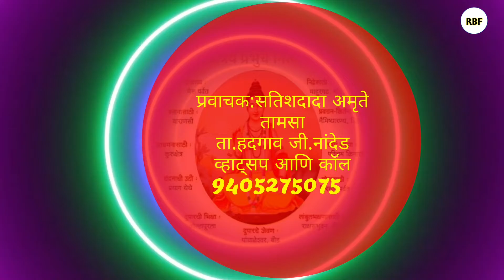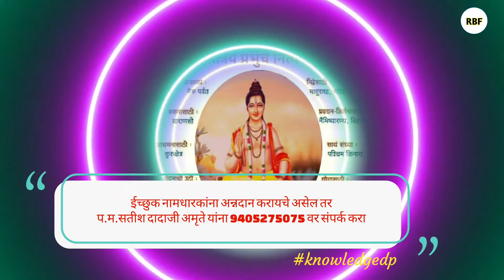श्री दत्त कवच महाभाष्य।श्लोक अकरावा। भाग 4।Datta Kavach Niropan।Satish Dada Amrute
Ram babarao fajge
Datta kavach niropan
Shlok 11,part 4